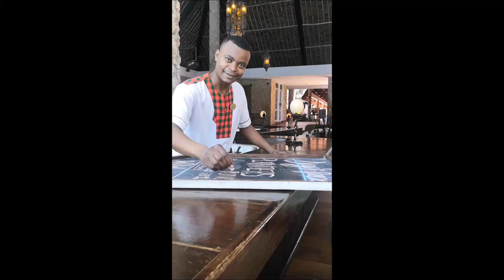Happy Anniversary Severin Sea Lodge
Staff of Severin Sea Lodge congratulating to the 50th Anniversary.